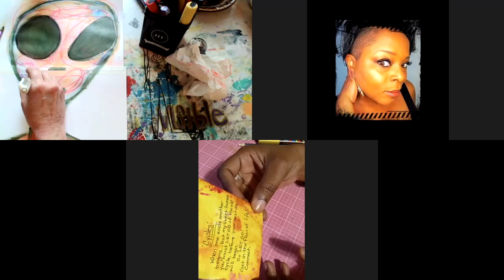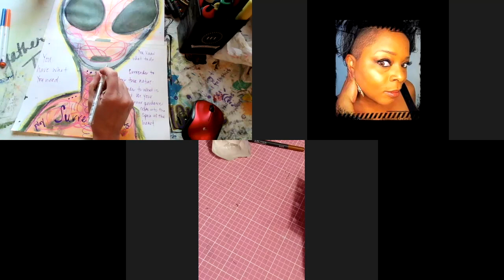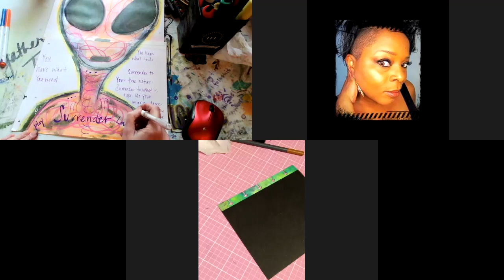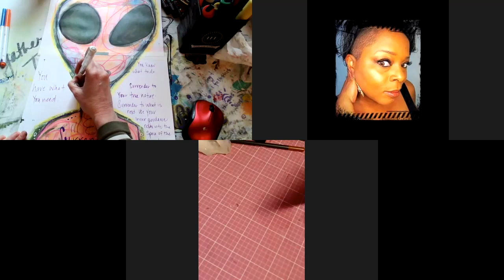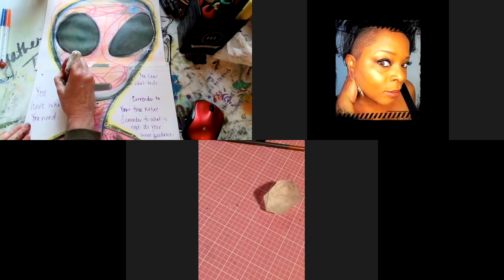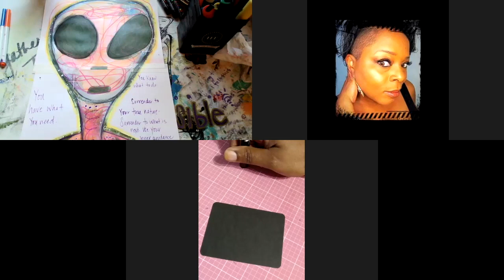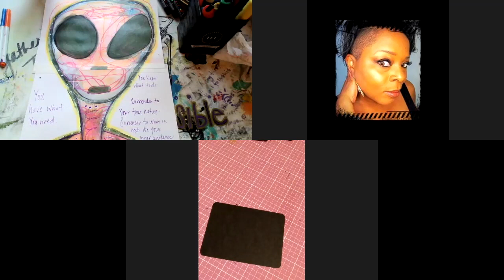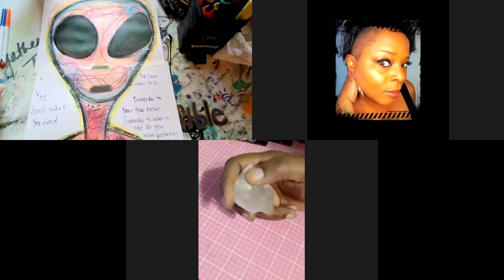Come ART with us and the Interstellars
Art with Interstellars - with Stephanie Gray and Valorie Lewis